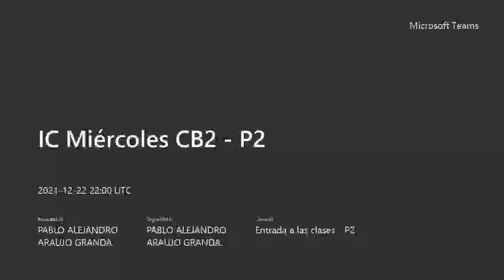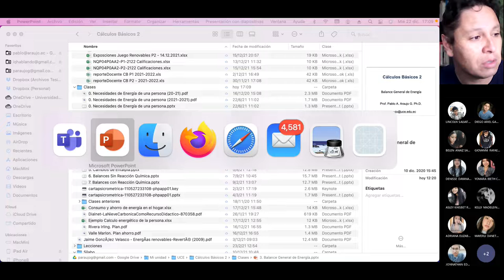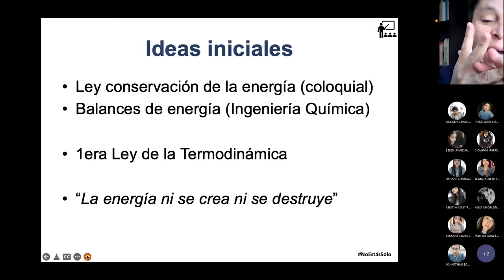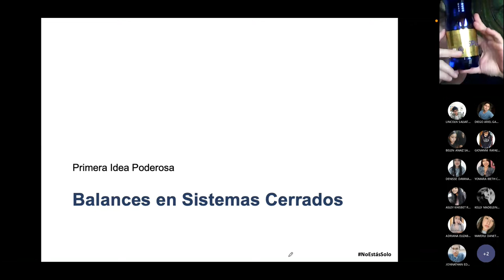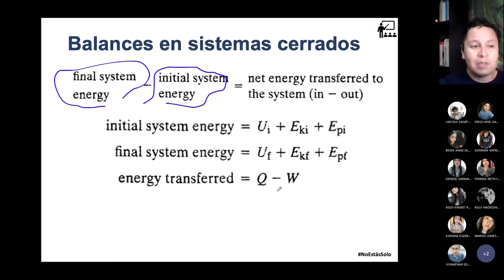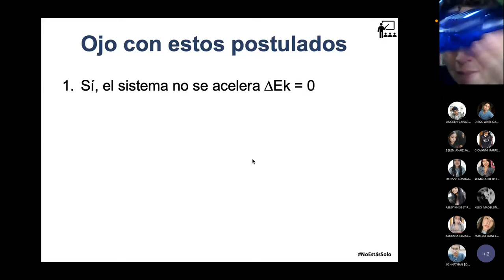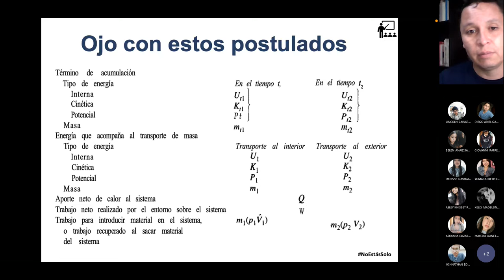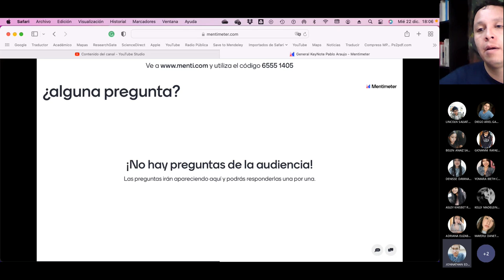IC Miércoles CB2 P2 - Introducción a los balances de energía en sistemas cerrados - 2021.12.22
Empezamos con los balances de energía en los sistemas cerrados.